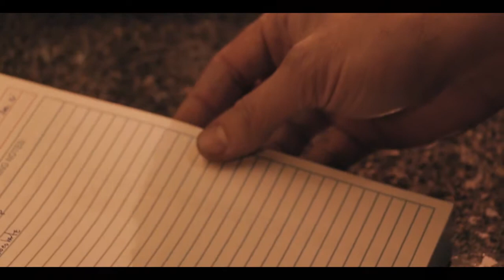Matt Patterson - Ironside Leatherworx (Canon 70d)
-  This video was shot for a smaller client out of my town, Matt.  He makes wonderful works of art mainly out of leather. He commissioned me to make this video to display how he does his thing when it comes to leather. ALL shots in this video were taken with a Canon 70d using both a 55mm f1.8 lens, and an 18-135mm kit lens graded inside of adobe premiere pro!

- Client:
Matt Patterson: